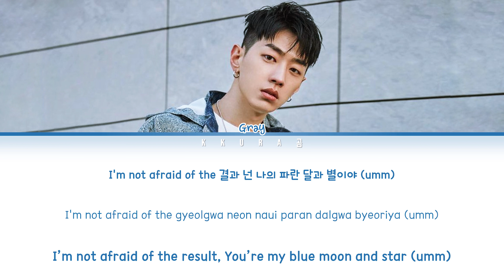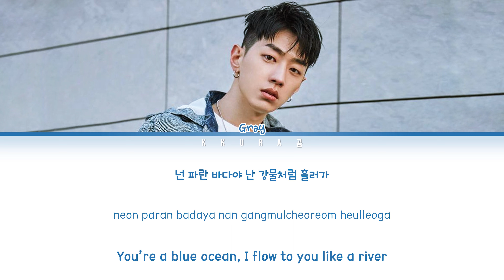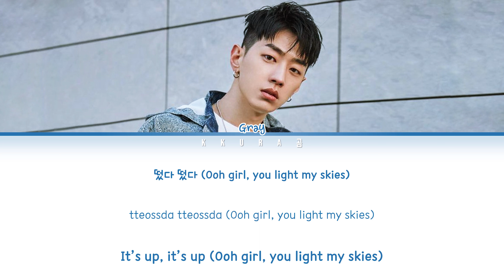Dingo X GRAY (그레이) - MOON BLUE Lyrics (Color Coded Lyrics Han/Rom/Eng/가사)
All Rights Administered by Dingo Freestyle, AOMG

Artist: GRAY (그레이)
Track: MOON BLUE
Album: DINGO X GRAY
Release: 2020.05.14